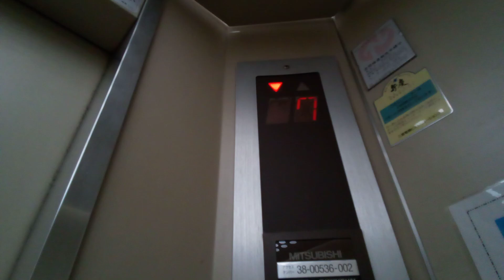三菱エレベーター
ホテル勝山IIにあります。まだ未更新のままで運転しています。機種は中期エレペットアドバンスvです。
メーカー:三菱
設置年:1987年
定員:6名
積載:450kg
キャンセル機能:なし
アナウンス:なし
戸閉ブザー:なし
到着ベル音:なし
ボタン確認音:なし
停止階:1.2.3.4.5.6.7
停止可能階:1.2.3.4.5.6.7